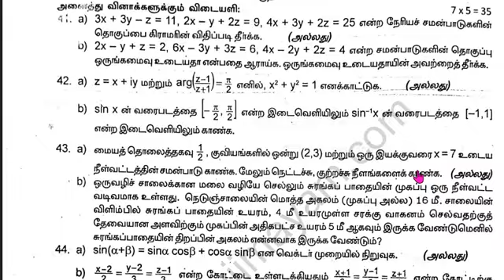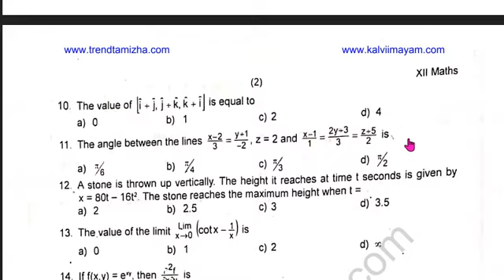12th Maths Half Yearly Exam Question Paper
⏩ 12th Maths Half Yearly Exam Question Paper 2019